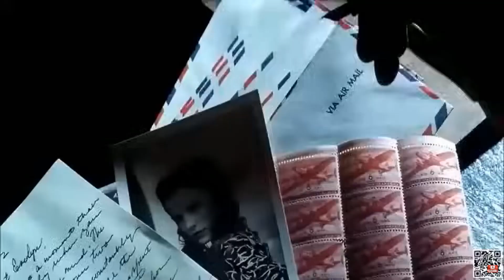🗽🗽🗽💂‍♂️💂‍♂️💂‍♂️ PEARL HARBOR (2001) TOUCHSTONE/BRUCKHEIMER 💂‍♂️ CLIP 💂‍♂️ TIP OF THE SWORD EDITED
🗽🗽🗽💂‍♂️💂‍♂️💂‍♂️ PEARL HARBOR (2001) TOUCHSTONE/BRUCKHEIMER 💂‍♂️ CLIP 💂‍♂️  TIP OF THE SWORD ENHANCED AND EDITED